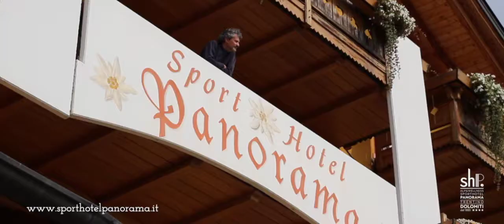Sport Hotel Panorama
15" per riprenderti i tuoi spazi